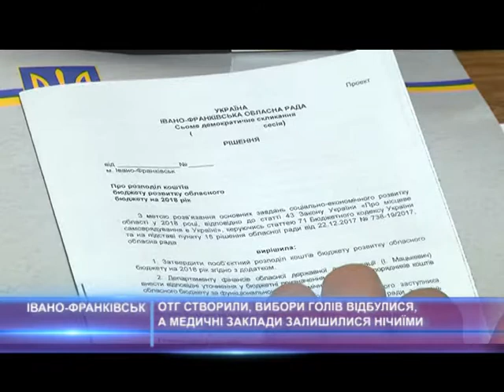ОТГ створили, вибори голів відбулися, а медичні заклади залишились нічиїми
Чималий обсяг проблем, які обговорили на засіданні постійної комісії обласної ради з питань охорони здоров'я та соціальної політики, стосувалися реформування медичної галузі. На порядок денний засідання було винесено більше тридцяти пунктів, однак найпосутнішими є- нестача коштів на медицину та неузгодженість з діяльністю та фінансуванням медичних закладів у об'єднаних територіальних громадах.